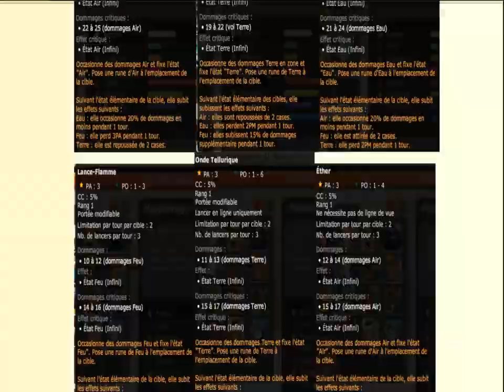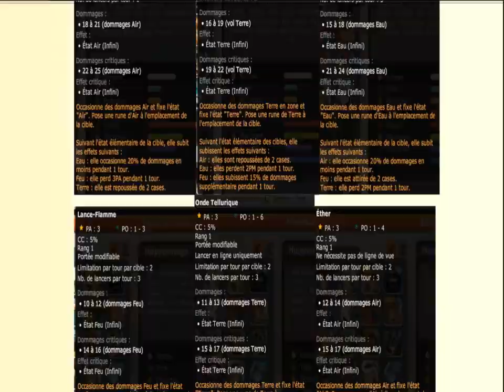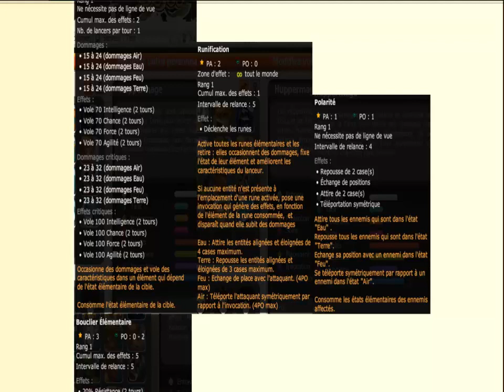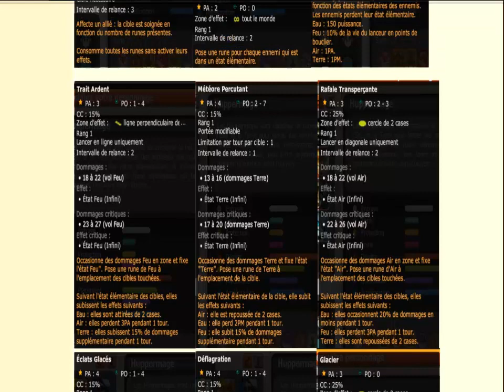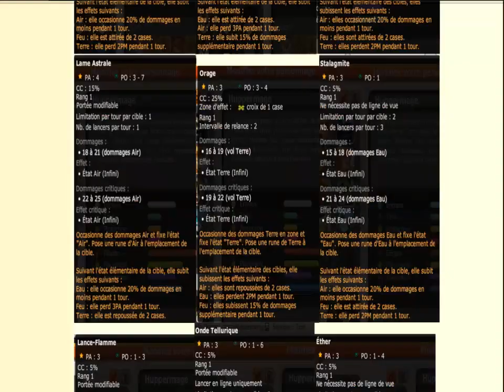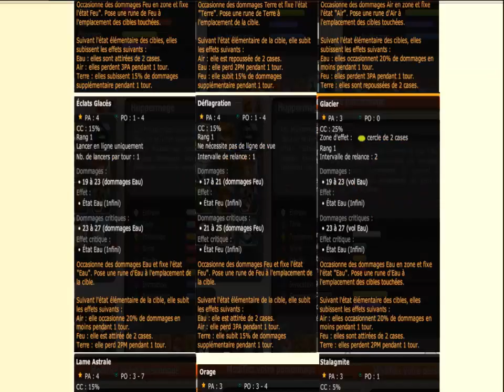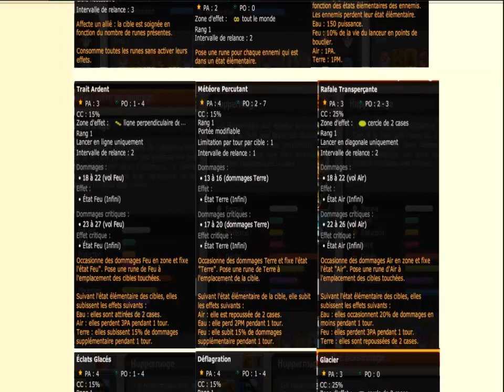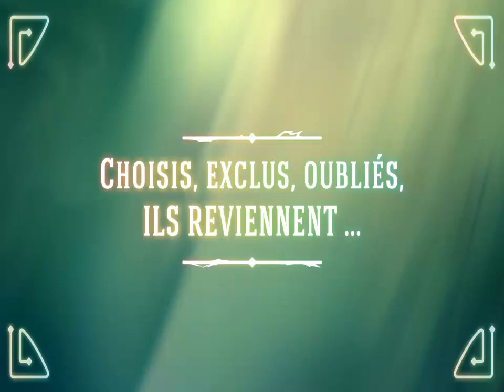[Dofus] SPOILER Huppermages - Gameplay & Sorts - Vulgarisation + Avis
Yop tous le monde !!

Une vidéo sur les Huppermages ! Le Gameplay et leurs sorts sont dévoilés ! Je vous en dis un peu plus, je résume ce qu'il y a de nouveaux, puis je donne mon avis sur cette nouvelle classe qui sera jouable sur BETA à partir du 27 Novembre !

Merci de regarder cette vidéo, n'hésitez pas à commenter pour me dire ce que vous en pensez, à aimer si vous avez la flemme de me dire que vous aimez en com et abonnez vous si vous voulez me suivre dans mes aventures ! :D

Logiciels:

Capture: Movavi Screen Capture Studio 5
Montage vidéo: Camtasia Studio 8
Montage Audio: Audacity
Montage photo: Adobe Photoshop Elements 9